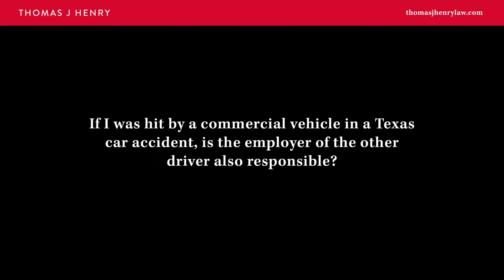If I was hit by a commercial vehicle in a Texas car accident, is the employer of the...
If I was hit by a commercial vehicle in a Texas car accident, is the employer of the other driver also responsible?

Corpus Christi
521 Starr Street, Corpus Christi, Texas 78401

San Antonio
4715 Fredericksburg Rd, Suite 507, San Antonio, Texas 78229

Houston
12 Greenway Plaza, Suite 1100, Houston, Texas 77046

In Texas, when you have a commercial vehicle like an 18 wheeler or a company vehicle, when that driver is on the job and causes that wreck, that employer is responsible for that employee's conduct. Also, that employer may independently be responsible if the driver is not on the job, but that driver had a bad driving record, was a reckless, careless or incompetent driver. So, in Texas, there's many ways for an employer to be responsible for the conduct of that driver.

• How much have our past clients recovered?

If you or a loved one were injured in by an 18-wheeler or other company vehicle, contact Thomas J. Henry. Our accident lawyers are available 24/7, nights and weekends.